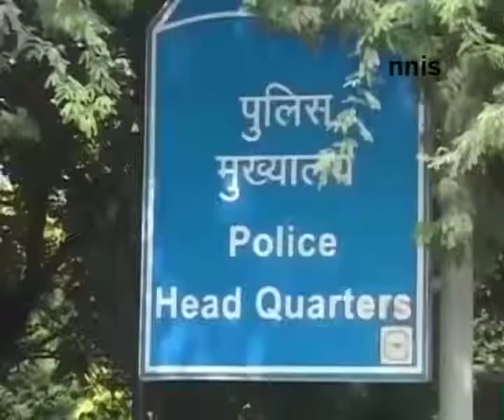Bs Bassi On Polygraph Test In Sunanda Pushkar Murder Case